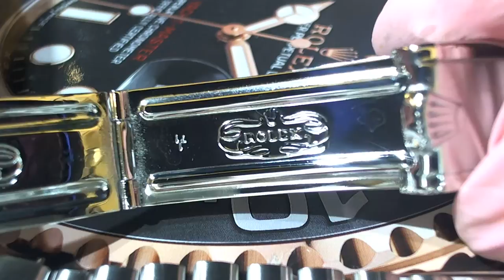十點九分鐘錶ROLEX 1601 2784*** 1969-1970年出廠全部原裝鱔魚骨.帶扣五爪凸出 (維修後未組裝)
勞力士1601蠔式天文台恆動型錶出廠於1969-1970年
依然陳封在文人書桌的抽屜裡經過40-50年載.初始外表乍看之下非常老舊.但經過.有足夠經驗錶匠的手.一樣恢復1970年當年叱吒風雲的風采
維修項目.Maintenance 保養 原裝高強度鏡面.洗油.錶殼.錶帶.18k金太陽圈徹底維修整飾.

錶匠.是鐘錶維修的工作者.對於故障機蕊的運作.是針對所有可能想像的變化.在具體的細節得以修復回原出廠效能 -
10477臺北市中山區合江街180巷15號1樓 No.15, Ln. 180,